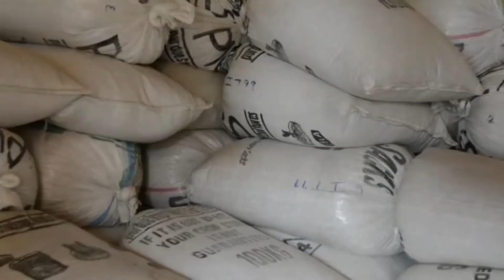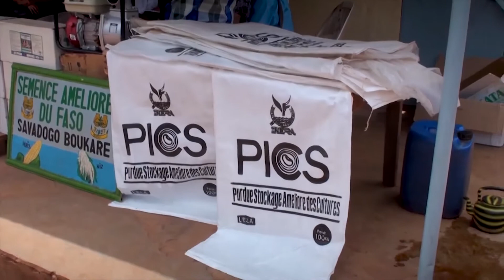PICS Global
The internationally recognized Purdue Improved Crop Storage (PICS) bag, a specially designed bag to prevent insect-caused post-harvest losses for farmers in developing countries, is now commercially available for farmers worldwide.

The PICS technology, which received funding from the Bill & Melinda Gates Foundation, is a triple layer sealed plastic bag that cuts off the oxygen supply to create hermetic conditions, thereby eliminating insect damage in storage of dry grain. In addition to the physical bags, the PICS project also provides demonstration of the bags and training to farmers.